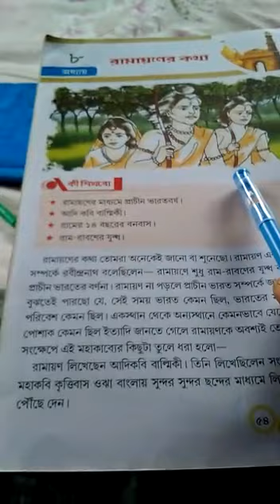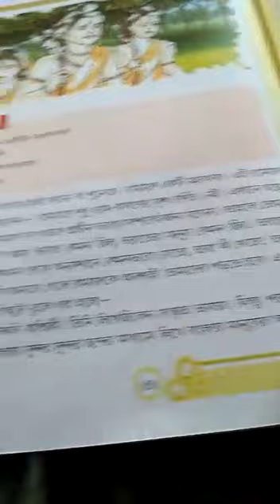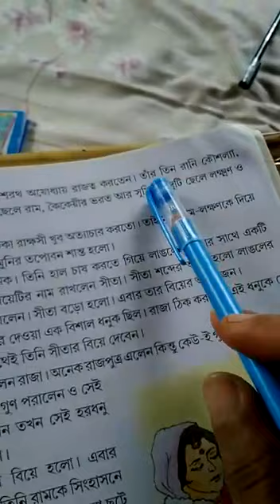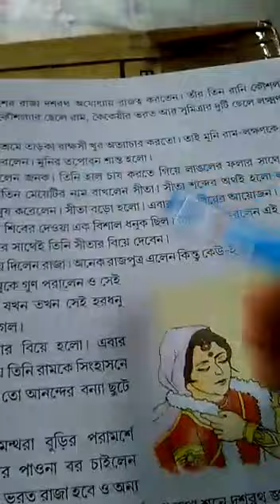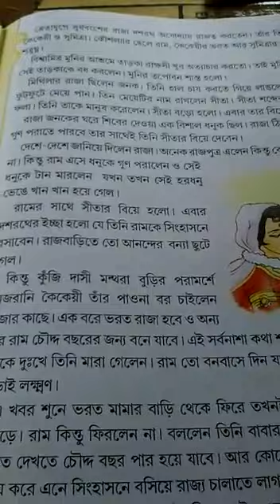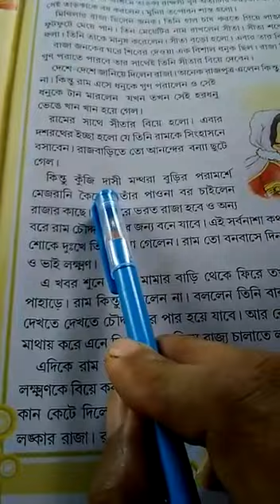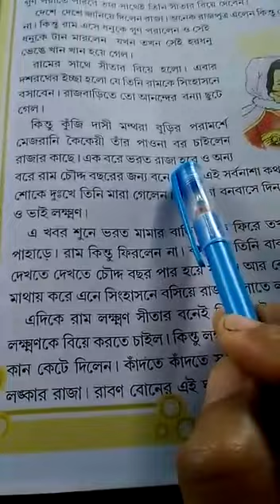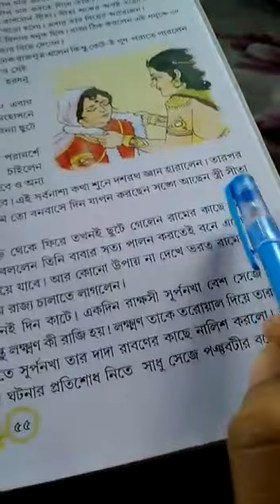চতুর্থ শ্রেণী ইতিহাস ৮ অধ্যায় পড়ানো হল।